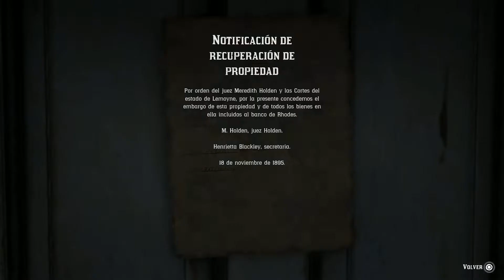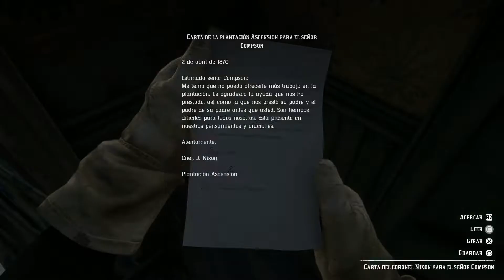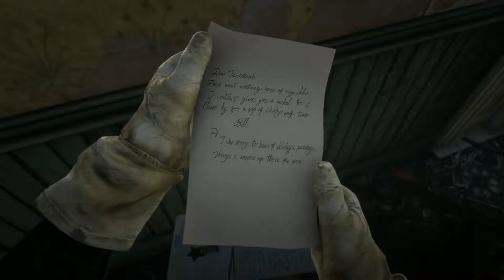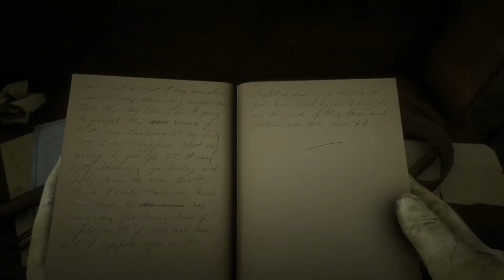RDR 2 - La Mansión Compsons Stead y su Gran Secreto - Todas Las Pistas - Jeremiah Compson - Misión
● En este vídeo explorando el mundo de Red Dead Redemption 2 nos encontramos en la mansión Compsons Stead ayudando a Jeremiah Compson a recuperar parte de sus pertenencias pero en el avance de la búsqueda nos damos cuenta de un gran secreto que esta familia oculta.